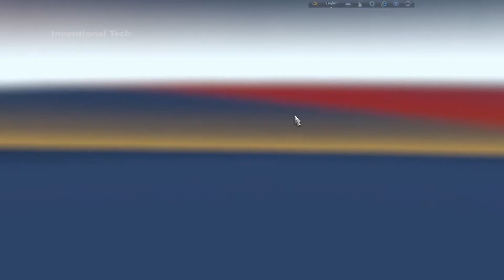How to set up passenger view mod in ETS 2 without any mod . Inventional Tech . Bangla .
Hi views . I hope , you are well .
So , I have got some request for this video . At last I make a video . And that is without mod version . If you do not know the trick , you should to see full video without skip . Btw It is one of the most easy method which you can see after one click you can be success .
You can request me for route request video and I am upload your wishes . And please pardon me for my S.S.C exam is coming in next month so may can not upload any videos in next month but I will upload regular video on my channel in March .
Links of passenger mod + view
Mod Serial : Passenger mod 2 will need to set the last and passsenger mod 1 need to set at the top of map file or its need to keep in the upper of def file of map
Process :
Just press 3 time on the key of your keyboard " F4" and adjust your camera view .

If you can not do it then you can send me massage on my FB id :

Allah Hafiz Bye Bye . Thanks

Keytags :
Euro truck simulator 2 , ETS 2 , Ets 2 camera mod , Ets2 mods , Ets 2 Bangla gameplay ,   How to adjust view in ets2 , INVENTIONAL TECH  ,